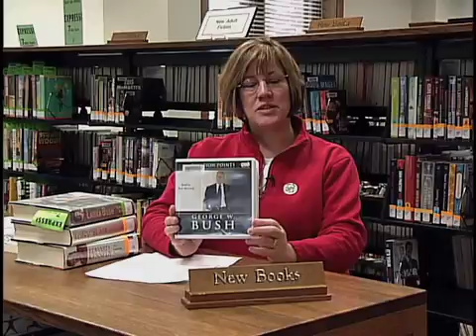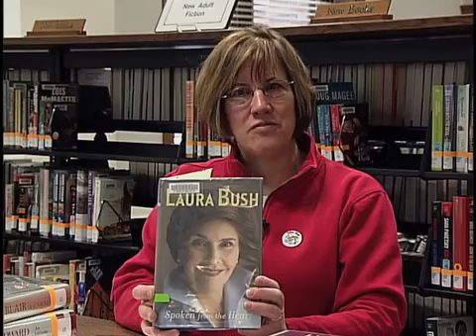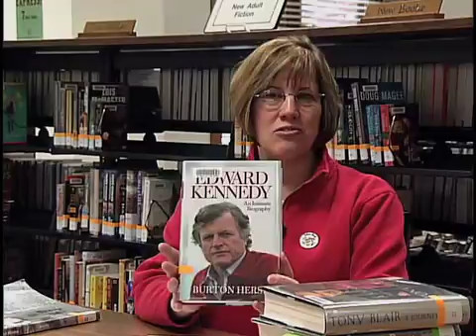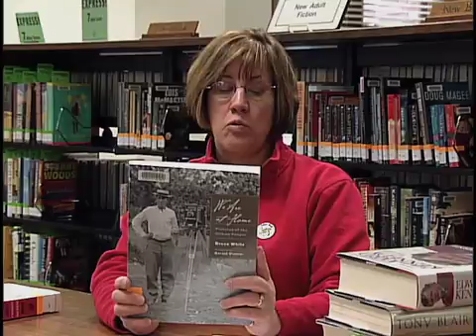library 1-31 deb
New books